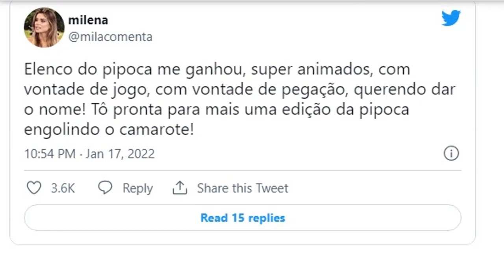📺 Primeiro dia de Big Brother 2022 - BBB 22 Resumo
🟡 7 DIAS GRÁTIS pra você aproveitar filmes, séries, realities e mais

O Big Brother Brasil 2022 começou! Confira tudo o que rolou na casa na primeira madrugada dos brothers. Este é o resumo do primeiro dia de BBB 22.

Tags comuns

Primeiro dia de Big Brother 2022,
bbb22 inicio,
pipoca bbb22,
camarote bbb22,
tiago abravanel bbb,
naiara azevedo bbb 22,
mulher da ludmila bbb,
participantes com covid,
resumo bbb,
resumo primeiro dia bbb,
bbb dia 18/01,
bbb 22 hoje,
bbb hoje,
big brother brasil 22,
big brother 22 participantes